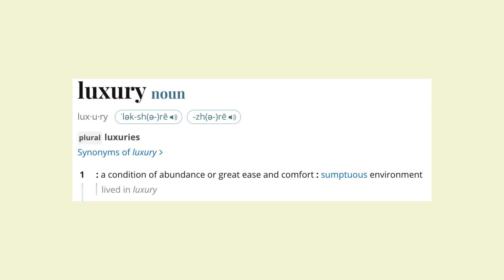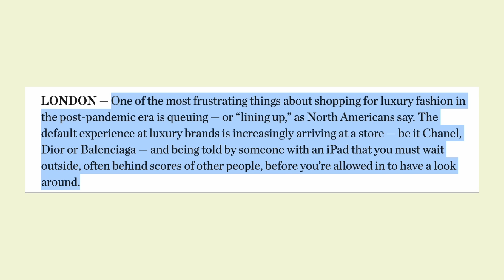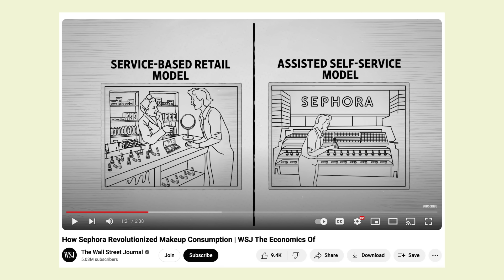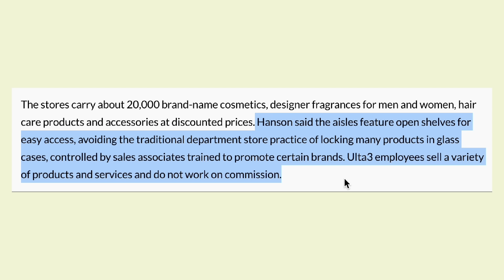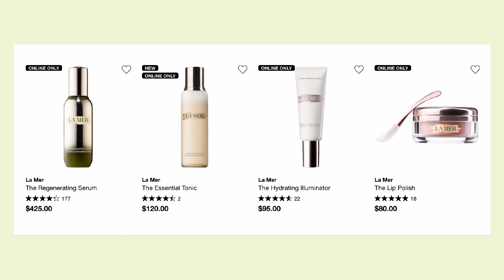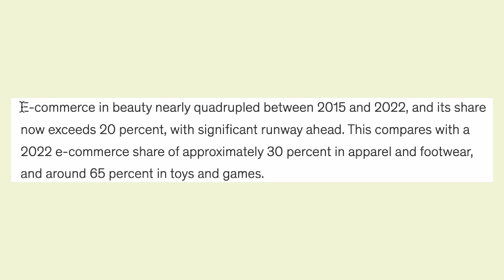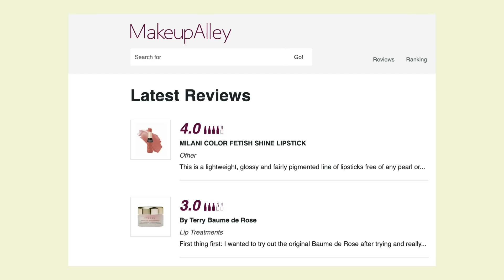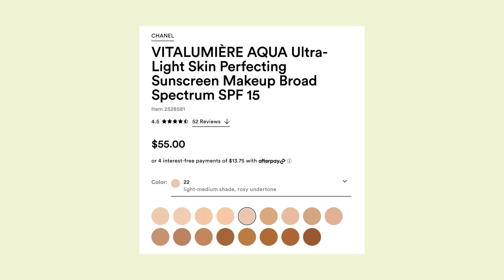You’re being scammed… “luxury makeup” is a lie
Luxury makeup does not exist…

WHAT I’M WEARING:

Nails: Paint Lab press-on nails in “Fruity”

FAQ:

What is your skin type? Dry, sensitive, acne-prone